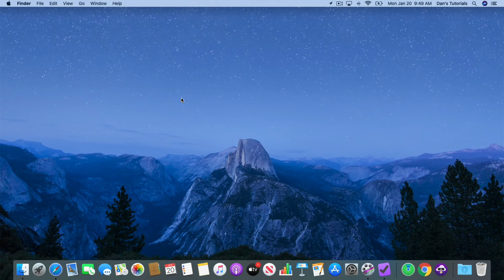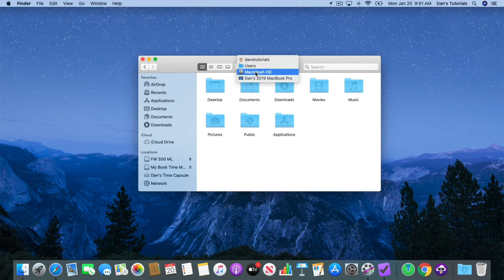Mac Tip: Open Enclosing Folders through a Finder Window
In this tip for the Mac, I show you my favorite way of opening an enclosing folder through a Finder Window. It's super easy, all you do is hold down the command key while clicking on the folder icon at the top of a Finder window, a drop-down menu will appear where you can select the enclosing folder(s) of the folder that you are in.